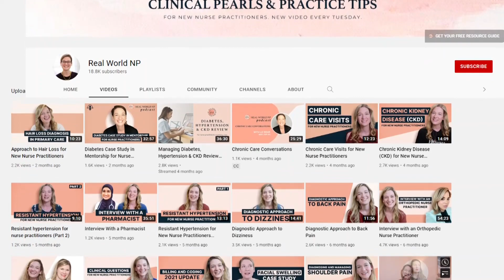Treating Patients With Insomnia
By the time the patient with insomnia makes it to primary care, they have probably been struggling with sleep for a while, and have probably tried some things on their own – without luck. And now they’re hoping YOU can fix it, preferably…tonight?

Insomnia is a murky clinical topic; it’s not always as simple as not getting enough sleep. If you aren’t sure where to start with the patient with insomnia, let’s get you sure. This week, we’ll talk about:

✅ Sleep hygiene – what it is and why it’s important in patients with insomnia
✅ The role of substances (alcohol, caffeine, nicotine) in sleep issues
✅ Getting an insomnia/sleep history
✅ Comorbidities that can be causing or contributing to their insomnia
✅ Pharmacological approach to treating insomnia
✅ Non-pharmacological approach to treating insomnia

There aren’t any tests or labs for diagnosing insomnia. Digging deep and getting a very good history is the biggest part of understanding what is going on and developing the best plan to get your patient the relief they need.
Don't forget to grab your free Ultimate Resource Guide for the New NP

Come follow along for even more tips and inspiration:

Please note: This video is intended only for medical providers and students learning to be medical providers.
While anyone is welcome to view, for legal and safety reasons, we are unable to diagnose, treat, or answer medical questions for individuals through this channel.  We always refer individuals back to their primary care providers for medical care.
If you’re a medical provider or student and have specific patient cases you have questions about, I cannot answer those here but would love to help you inside our mentorship program!